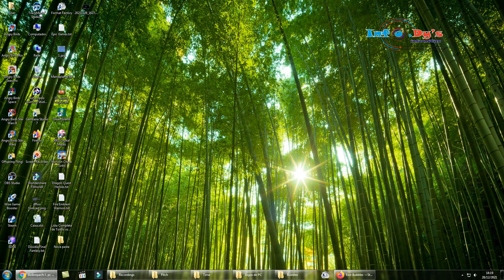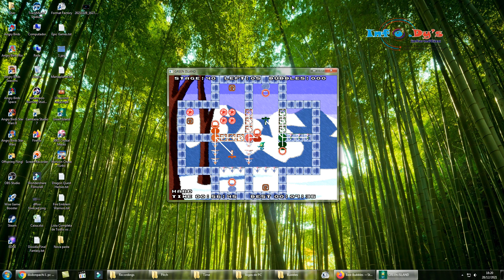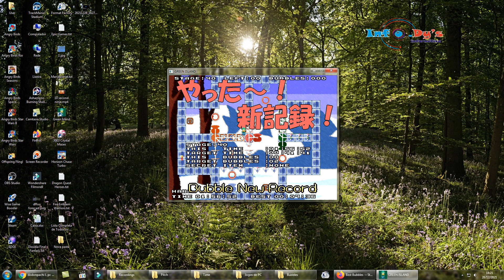PC - Green Island - Stage 4-40 [Bubbles: 0]